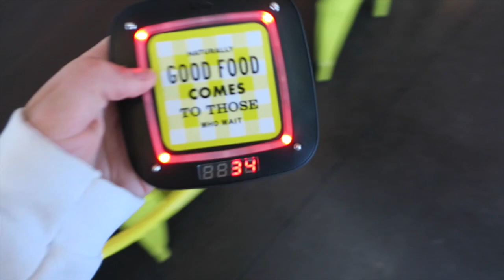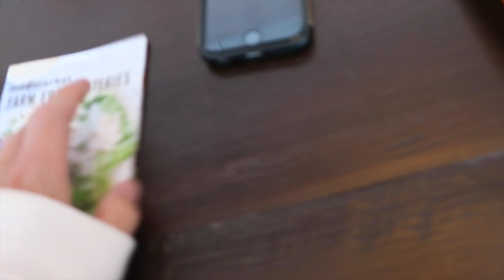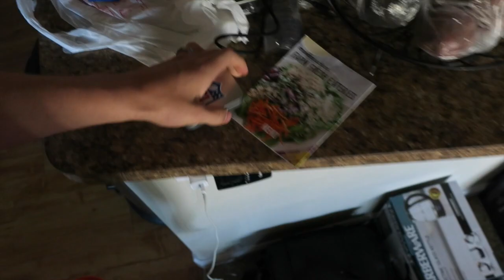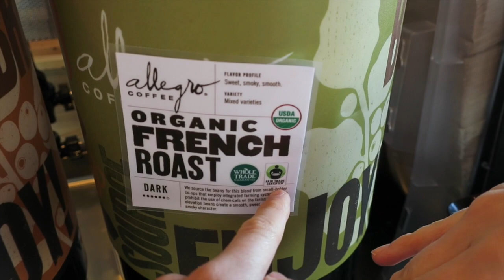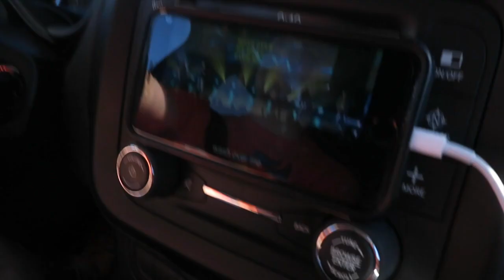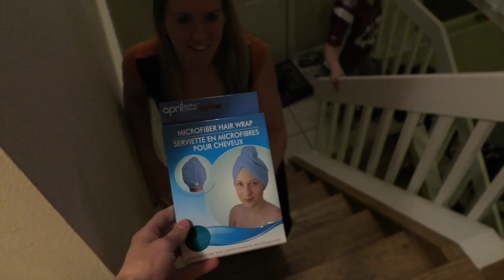WILD Super Bowl Party!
We watched the Super Bowl 50 and had a crazy party!

• Snapchats •
- ItsJustinStuart
-guysitsmeandy

Justin Stuart
Monument, CO
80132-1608